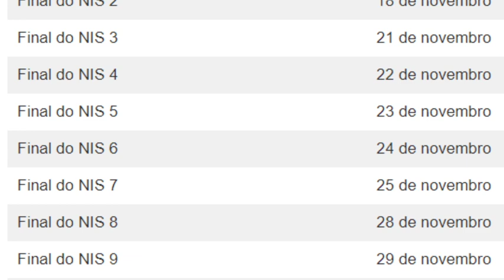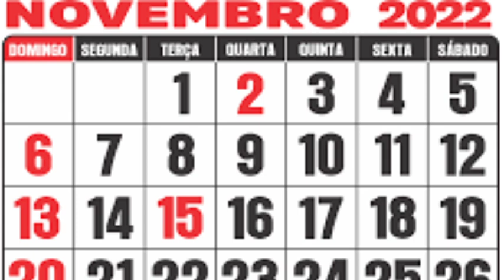🎯SAIU ANTECIPAÇÃO DO AUXÍLIO BRASIL! MINISTRO CONFIRMA! CALENDÁRIO DE NOVEMBRO😍